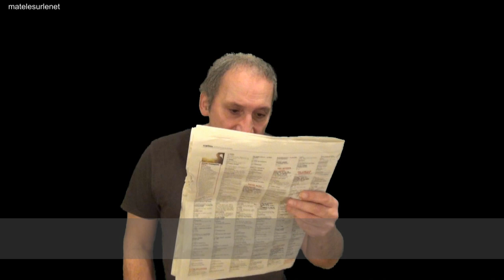Quand ca t’énerve, ca t'énerve et puis c'est tout ! 😠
Quand tu t'énerves tout seul,dans ton coin, en lisant le journal, à la page des faits divers.